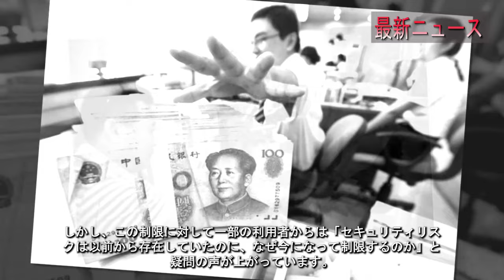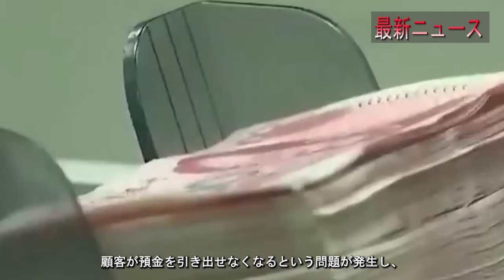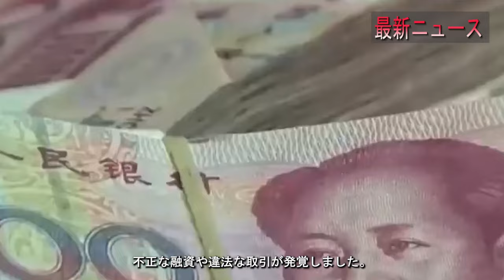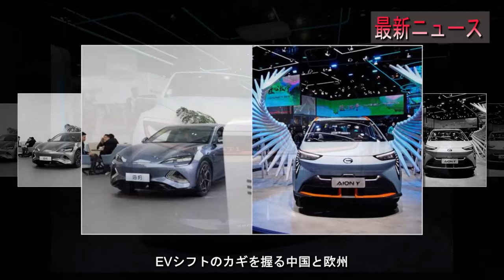悪いことはまだ始まったばかりだ！中国銀行システムの崩壊！預金が引き出せない！預金引き出し制限で市民が悲痛な抗議！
中国では、多くの市民が銀行から預金を引き出せない問題に直面しています。河南省や湖南省など各地で、預金の引き出し制限に対する抗議活動が続いており、高齢者や治療費を必要とする人々にとって大きな負担となっています。不透明な手続きや新たな引き出し規制により、人々は銀行システムへの不信感を募らせています。銀行内部での不正資金運用や不透明な管理体制が、引き出し制限の原因とされています。
- 中国銀行危機
- 預金引き出し制限
- 中国経済
- 金融崩壊
- 市民抗議活動
- 中国金融問題
- 預金凍結
- 銀行不信
- 金融システム崩壊